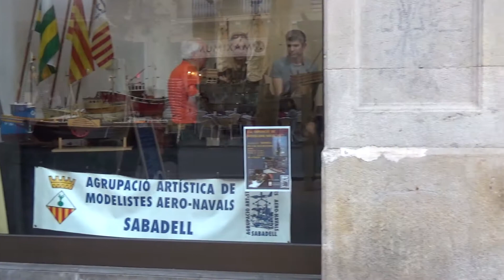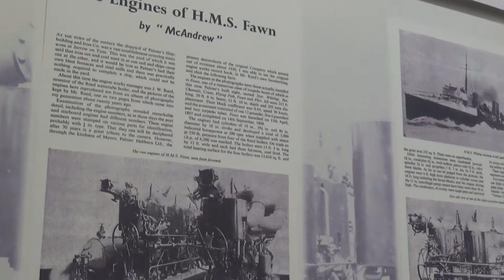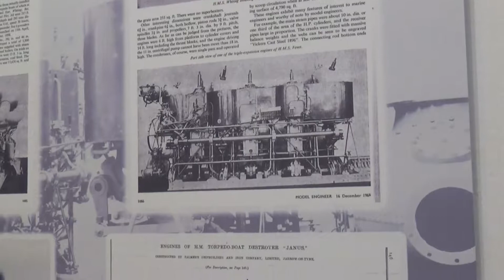Exposició de Modelisme Naval - Sabadell - 13/10/17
Casal Pere Quart de Sabadell, del 6 al 29 d'octubre.
Agrupació Artística de Modelistes Aeronavals de Sabadell